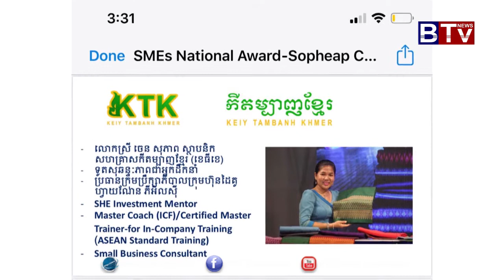សហគ្រាស​កីតម្បាញខ្មែរ ខេធីខេ ជួយ​បន្ត​និរន្តរភាពការងារ​ជាង ២០០គ្រួសារ